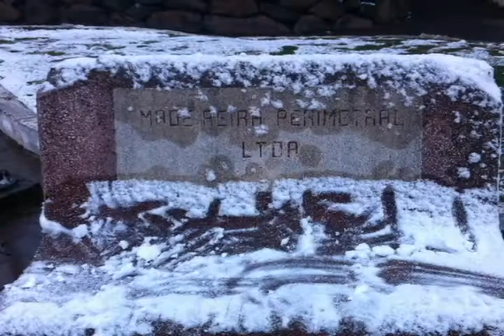Sul do Brasil registra temperaturas negativas